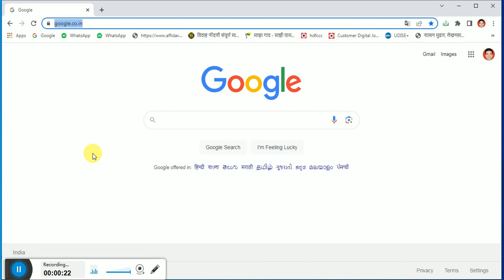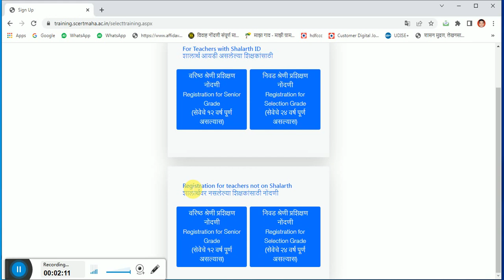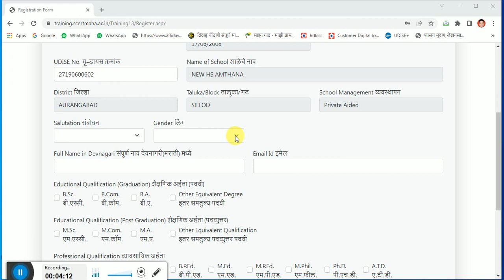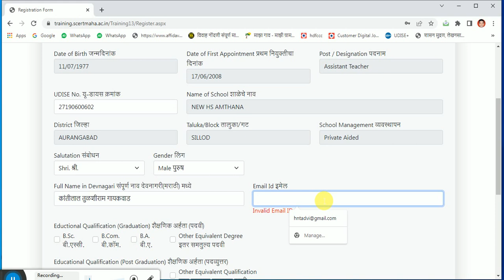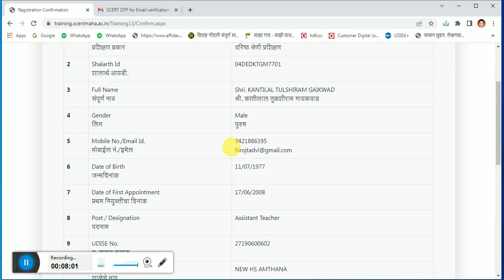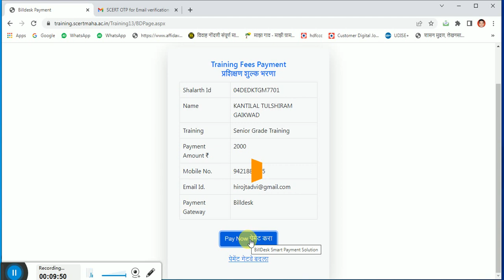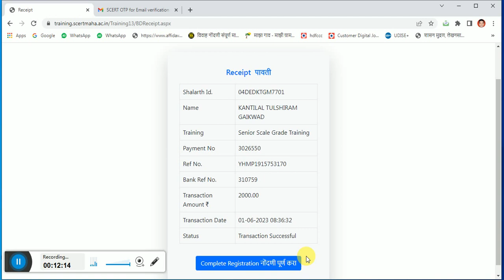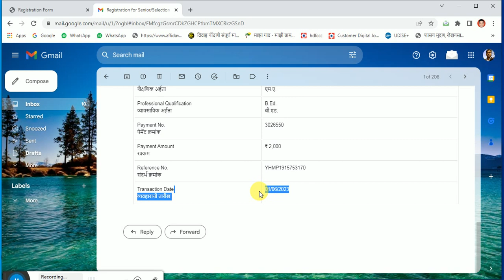Scert senior/selection grade Training Registration full process 2023. वरिष्ठ श्रेणी प्रशिक्षण.